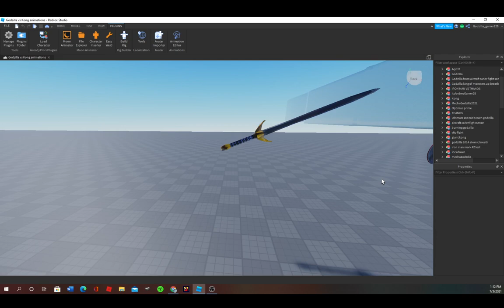Transformers Optimus prime vs lockdown (Roblox studio animation)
Godzilla gamer128